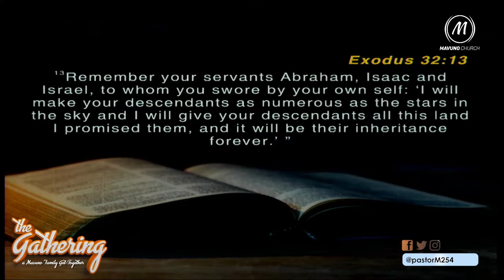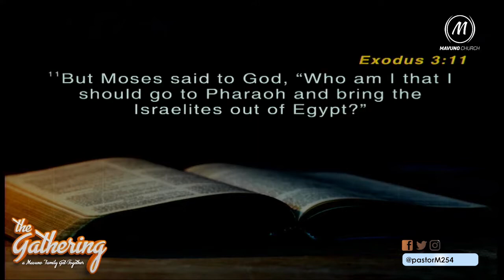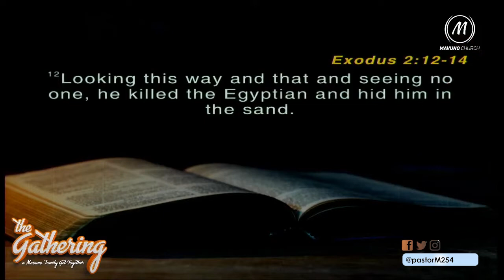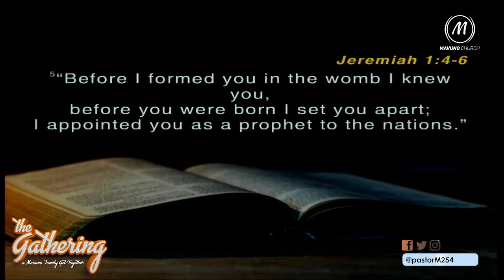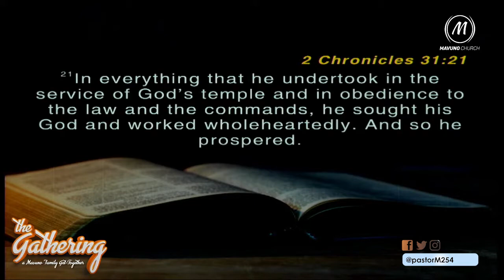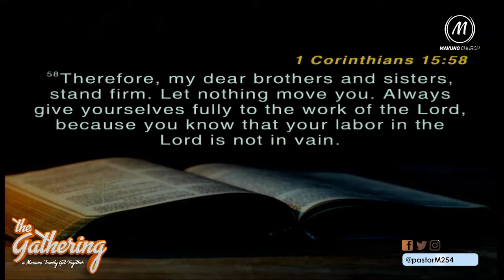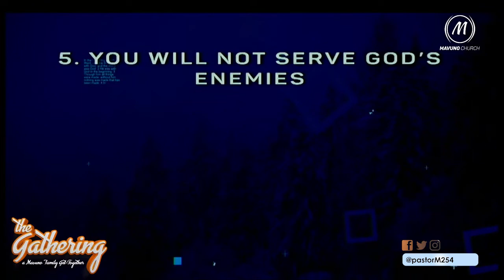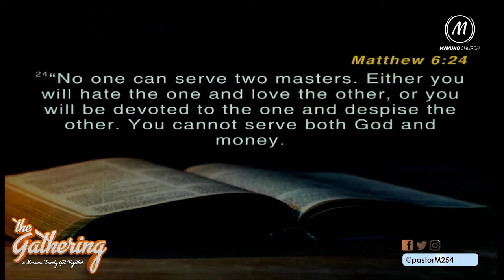The Gathering Feb 2022|| 10. Serving God Bivocationally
The greatest job you can ever have on earth is as a servant of God. However, when most people hear about serving God, they often think about helping out in church, or serving in full-time ministry.

But what if we told you that you can also be a servant of God outside the walls of the church space!?

In the Bible, God used priests and prophets but He also used kings, politicians, businessmen, students, millionaires, and farmers! This means that everyone can be a servant of God- the banker, politician, pharmacist, or the tax collector! Simply put, you don’t have to be in full-time ministry to be a servant of God. Watch Pastor M to learn more about how this applies to you.